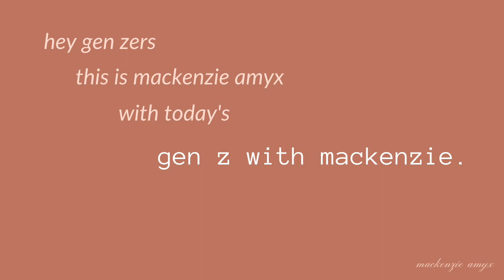Interview with Kama Hagar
Hey Gen Zers! Today I'm joined by Kama Hagar, a yoga instructor, wellness coach, and founder of Mukama Botanica skincare. Kama Hagar is a certified holistic wellness coach specializing in meditation, yoga, reiki, and Hawaiian Healing. Through 1:1 sessions, corporate wellness classes or through a master course, discover what it means to live peacefully, empoweredly, and with selfless self-care.

About Mackenzie Amyx

15 year old author & Gen Z authority.